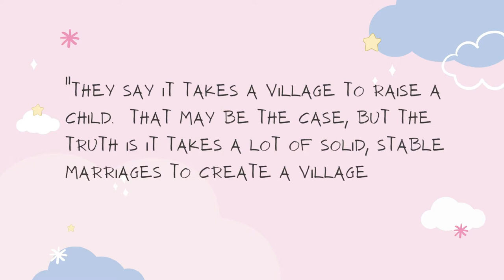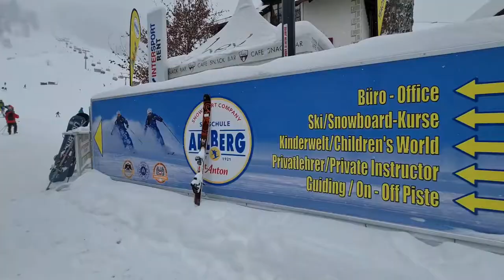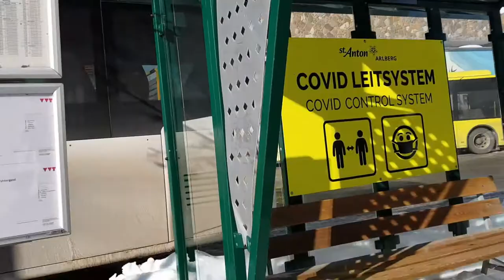St. Anton Village in AUSTRIA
Hello, Hello, Hello my VFF! (Virtual Friends Family). Today, we're gonna visit the famous St. Anton Village in Austria. Sankt Anton am Arlberg, commonly referred to as St. Anton, is a village and ski resort in the Austrian state of Tyrol. It lies in the Tyrolean Alps, with aerial tramways and chairlifts up to 2,811 m (9,222 ft), yielding a vertical drop of 1,507 m (4,944 ft). It is also a popular summer resort among hikers, trekkers and mountaineers.